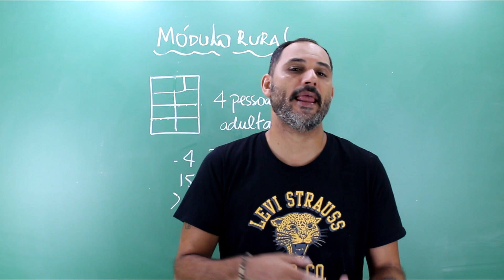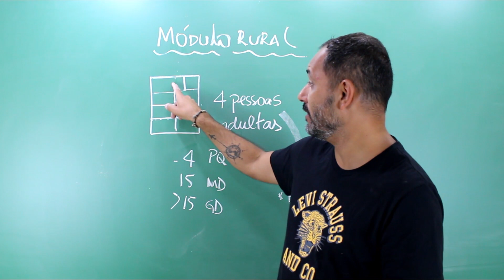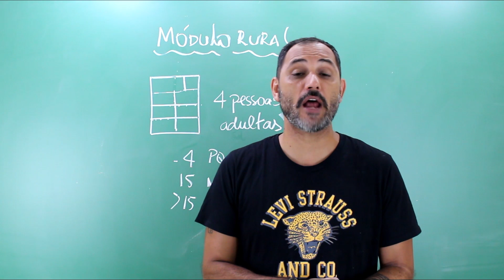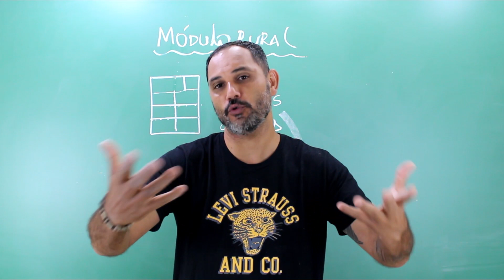MÓDULO RURAL E MÓDULO FISCAL - PÍLULA IRADA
Você sabe a diferença entre módulo rural e módulo fiscal? Entenda nesta pílula do conhecimento, onde o Professor Marcelo explica os detalhes para você.